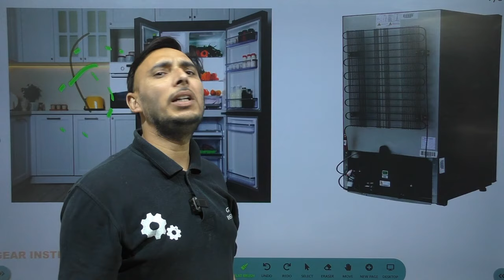REFRIGERATOR को अगर खुला छोड़ दिया जाये तो क्या पूरा कमरा ठंडा हो जायेगा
No refrigerator is efficient. Thus it exhaust more heat into the room than it extract from it. Thus, a room cannot be cooled by keeping the door of a refrigerator open.

Can I use a fridge as an AC?
The refrigerator has the condenser (heat sink) inside it hence it rejects the heat inside the room only where as in air conditioners the condenser is placed outside the room (check window and split ac).

Do fridges make a room colder?
No. Because the fridge pumps heat from inside of itself to outside. So if you keep a fridge shut then the room around it warms up a little as the fridge cools down and stays cool fighting against the heat trying to get back in

Why can't a refrigerator cool a room?
Why is My Refrigerator Not Cooling? 7 Common Reasons | Whirlpool
There are several causes for a refrigerator that doesn't cool, including dirty condenser coils, poor ventilation, improper installation, faulty or dirty gasket seals, unorganized food storage, appliance location and malfunctioning internal parts.

Can I use my freezer to cool my room?
No. The net result will be to WARM the room. Remember, all the heat that is removed from the inside of the fridge has to be discharged into the room along with the heat added by the inefficiency of the fridge

Can I use my freezer as a cooler?
Consider defrost abilities: One step to converting a freezer into a cooler is to stop the defrost function. It is not necessary at the higher temperatures, and the lack of defrosting is the main difference between a freezer and a cooler.

Do fridges make your room hot?
Running the refrigerator makes the room warmer and if you leave the door open, the kitchen warms up even faster. The first rush of cold air may cool things down a little, but in the long run, the room will get warmer. To see why, we need to think of heat as energy and cold as a lack of energy

Can I sleep with the fridge open?
Is there a chance to freeze to death? If the door is open, you can sleep there as long as you'd like, though it would probably be pretty uncomfortable. If the door is closed, and the refrigerator is off, you'd presumably suffocate, probably in less than an hour.

Does refrigerator consume more electricity than AC?
In an energy-efficient refrigerator, you can draw 475-550 watts per hour and approximately 45 to 55 kilowatt-hours of electricity usage per month. In a midsize window air conditioner, you'll draw approximately 900 watts per hour and use nearly 130 to 150 kilowatt-hours of electricity each month

Can refrigerator cool room in winter
Can refrigerator cool room in summer
when door of refrigerator left open, then the room temperature starts
does refrigerator increase room temperature
if the door of a refrigerator is kept open
will leaving the freezer door open cool the room
what will happen if refrigerator door is left open in closed room
can you cool a kitchen by leaving the refrigerator door